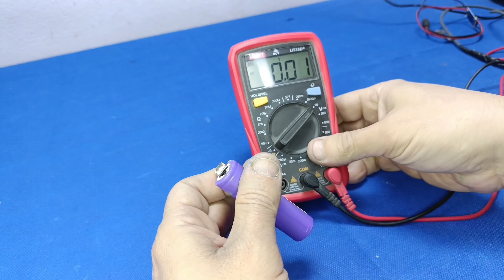Do not throw away lithium-ion batteries. Repair them easily in one minute